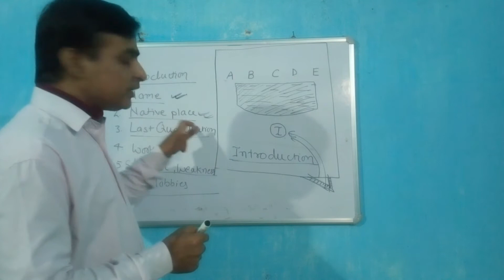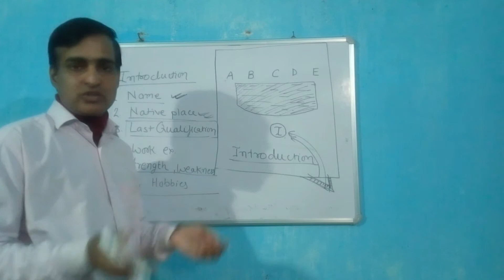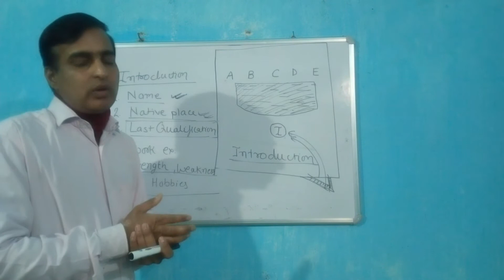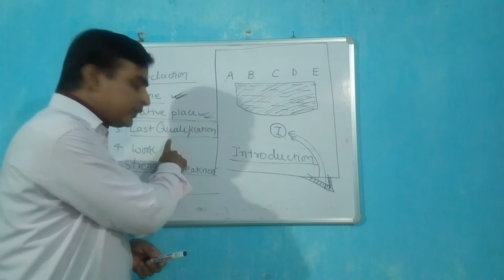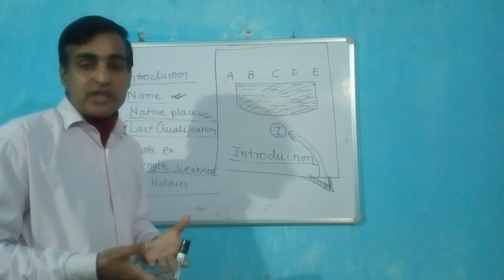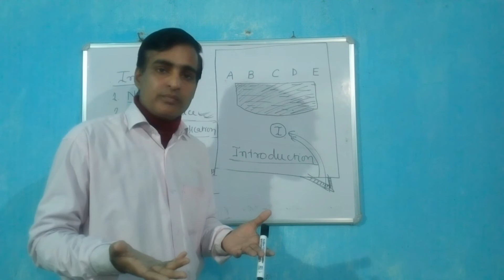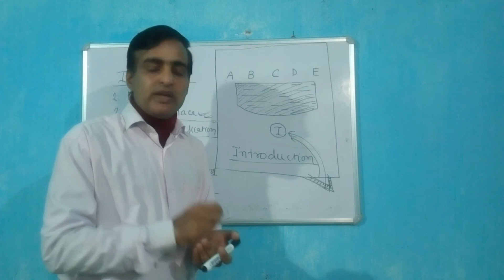INTRODUCE YOURSELF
Learn the way to introduce yourself, to create your first spot of impression in interviewer mind.